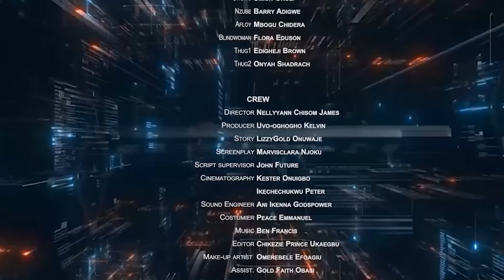CRAZY TWINS (Full Movie) - LIZZY GOLD, RAYMOND OKAFOR - 2023 Latest Nigerian Movie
There's only one place to watch Quality movies with your Ghen Ghen Girl, The moving Train Lizzy Gold Onuwaje. That is LizzyGold Tv. Always Tune in for your favorite Nollywood movies. I bring you all your best Nigerian actors to collaborate with me so you are covered.